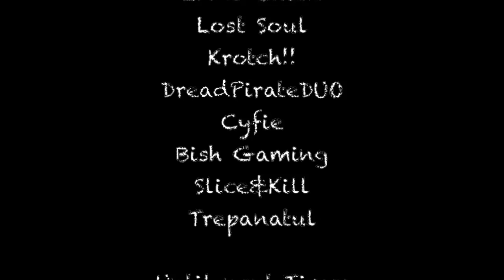Animallica - The Research Lab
Short and sweet video.  I finally finished it!!   YES!
But not without pain, grinding, and suffering. Have fun watching.

NOTE:
Animallica v1.13 is live:
New animal was added: Paint Horse.
Fixed a bug with the player controller.
Adjusted the combat interactions between player and creatures.

Ages Of Urath(TM) Developer & Founder
Graphic 3d art designer
Beta tester Kingdoms(TM)
Mod Designer  & Game Master for EverQuest(TM)
Admin & Curator of Razors Edge Game reviews